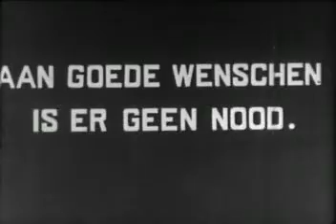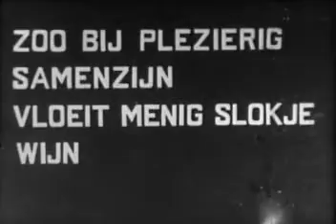My Granddad's Wedding (part two)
My granddad (who turned 90 last August) on his Wedding Day back in 1941. In this video: my granddad André Mortier - my grandmother Julia Rasschaert (R.I.P.) (digitally remastered by Huis Van Alijn